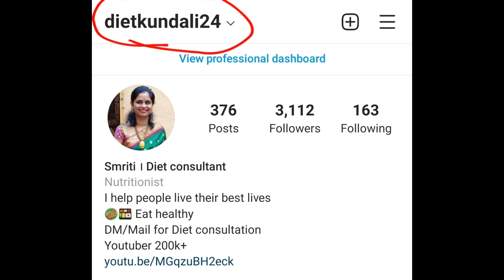Dinner Recipe for weight loss | Healthy dinner ideas | High Protein Dinner | Moong dal recipe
Dinner Recipe for weight loss | Healthy dinner ideas | High Protein Dinner | Moong dal recipe for weight loss
Hi friends, today I am sharing dinner recipe for weight loss, it is high protein high fiber moong dal recipe. In single serving of moong dal recipe will get 362 calories and 18.9 gm proteins and 20 gm fiber. We can have this healthy dinner during dinner time. It is a gluten free recipe so those who have gluten sensitivity they can also add this recipe in their diet. This recipe is suitable for everyone, those who have pcos/pcod, thyroid, diabetes, and high cholesterol issues they can also have this recipe.
0:00 introduction of the dinner recipe
0:52 Moong dal recipe for weight loss
4:18 Moong dal recipe calories

Barnyard millet

Clay pot combo set

Steel pan

Steel pressure cooker small size

Rolled oats

Steel cold press juicer

For more my favorite products which I use you can check